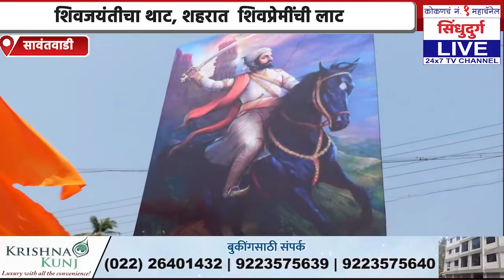शिवजयंतीचा थाट, शहरात शिवप्रेमींची लाट | सावंतवाडी शिवमय